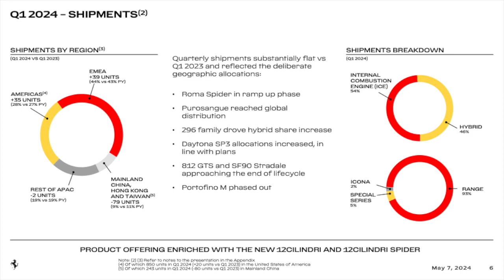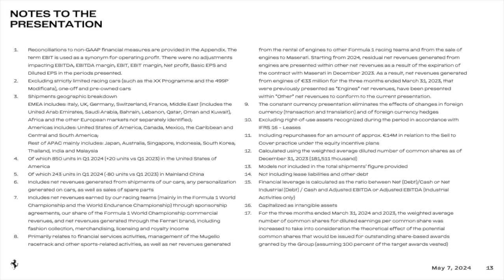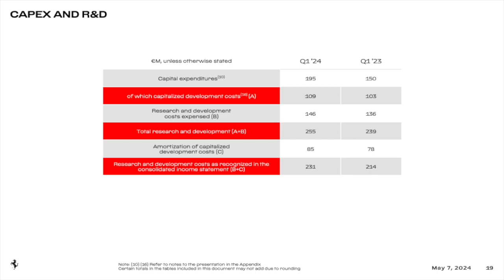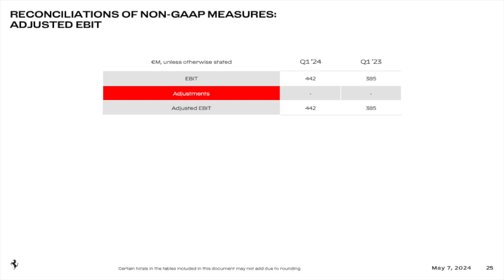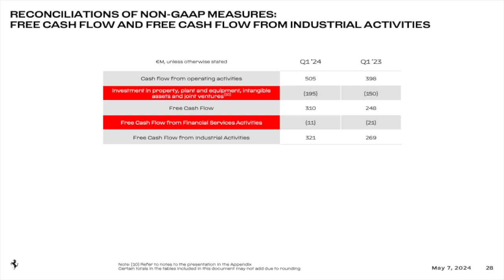Ferrari RACE Q1 2024 Earnings Presentation